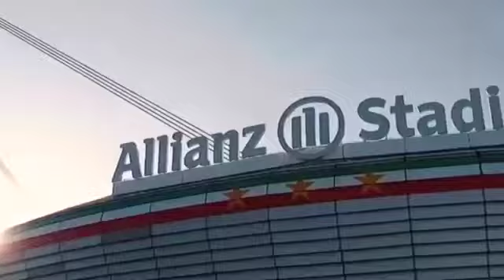Salernitana vs Napoli vs 0-1 All Goals & Highlights 31/10/2021